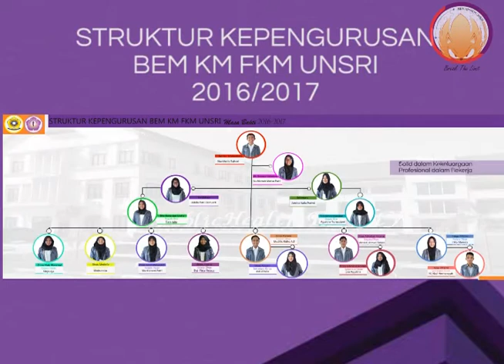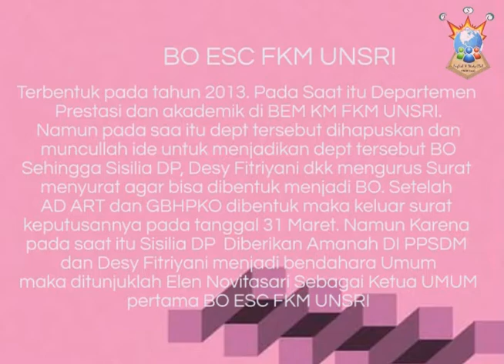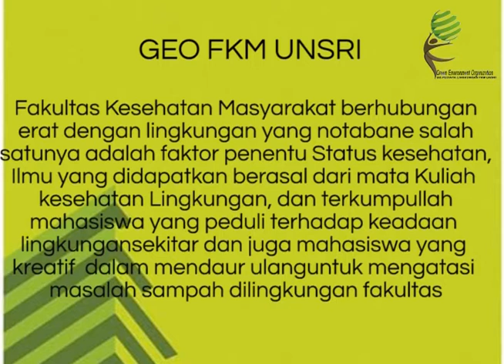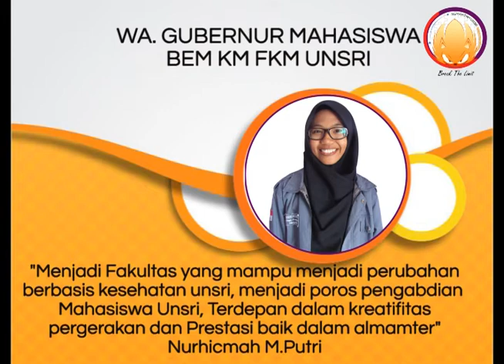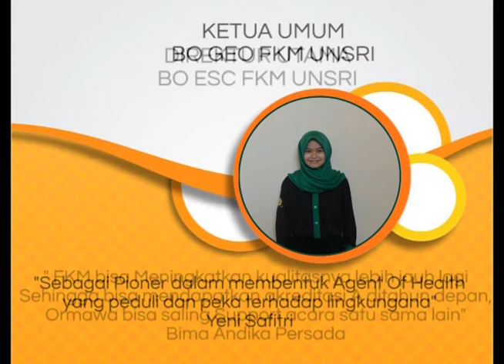Pelantikan Serentak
Pelantikan Serentak organisasi mahasiswa KM FKM Unsri